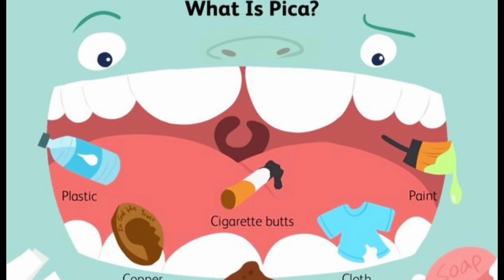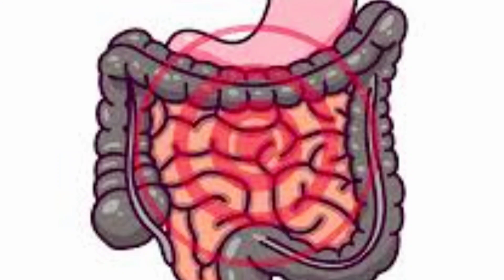Bachay Mitti Kyon Khatte Hain/Complete guide if child eats mud,paint,paper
This video has all the answers if a child eats mud,paint,chalk,etc.This is called PICA EATING DISORDER.

What is PICA?
What do children eat in Pica eating disorder?
What are it's clinical features ?
What complications can develop?
What to do if our child eats mud,paint,chalk etc.
Pica eating disorder Bachon ka Mitti kahna # paint

I am Dr.Riffat Omer,currently working as assistant professor in pediatrics.I have over 20 years experience in pediatrics.I will be discussing common problems in children and will give parental guidance.

Dr.Riffat Omer
Assistant professor pediatrics/
Consultant child specialist
MBBS,FCPS( paeds)
PGPN( Boston University,USA)
IPPN( University of Western Australia)
Certification in health professional education( CHPE)
Certification in child and adolescent mental health ( CAMH- C)